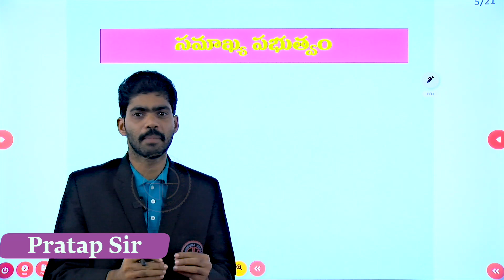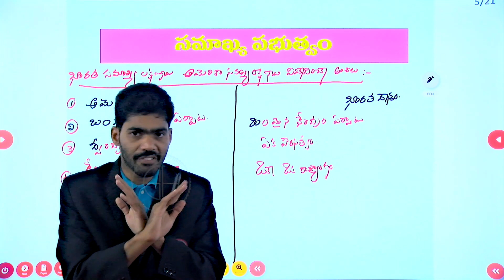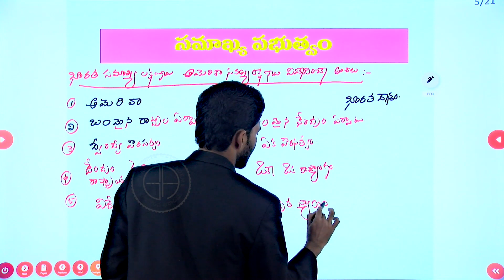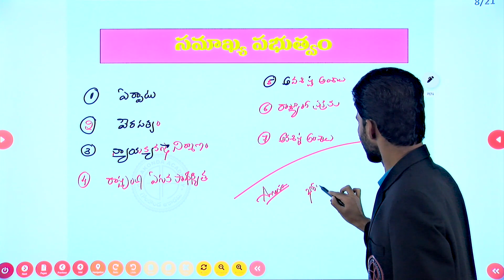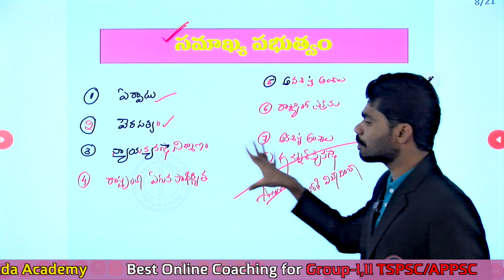Polity సమాఖ్య ప్రభుత్వం-4 || By Pratap Sir || Golakonda Academy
Best Academy in the Telangana State
Group-01 Super60 Batch
Online Fee : Rs 56,000
offer: Rs 36,000
Golconda Academy Address :-Office:Opposite to Sudarshan Theatre,
Beside Ganesh Tample Arch,3rd Floor,RTC ‘X’ Roads,Hyd-20